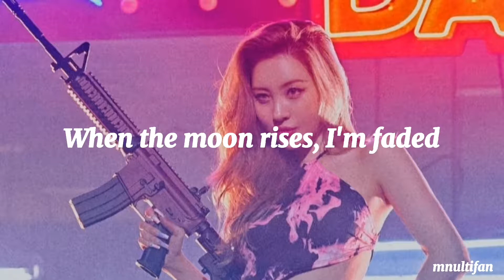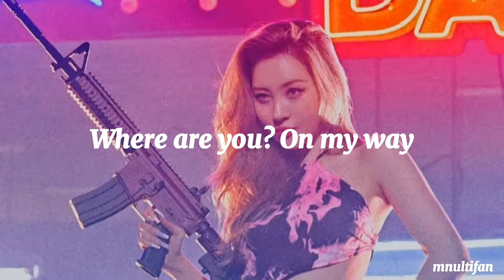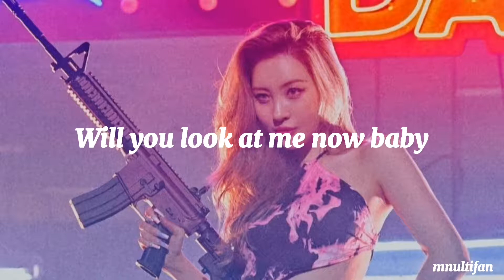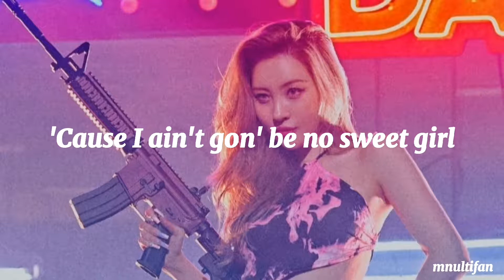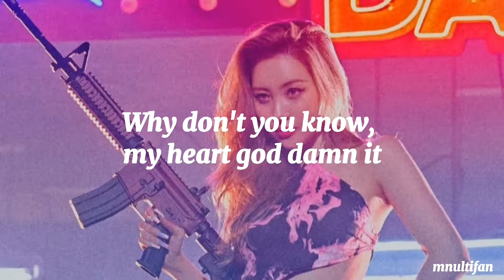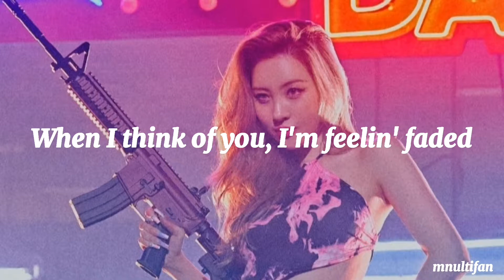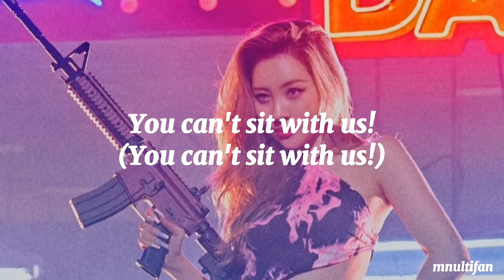선미 (SUNMI) 'You can't sit with us' (English Lyrics)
All Rights Administered by ABYSS COMPANY